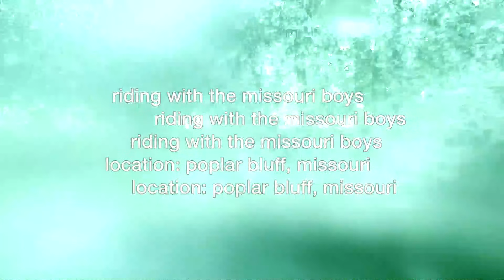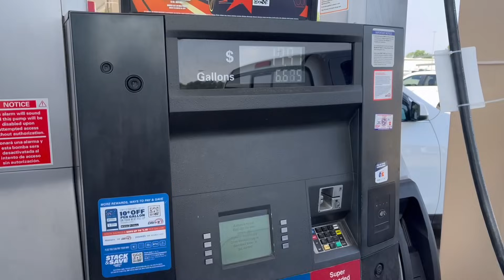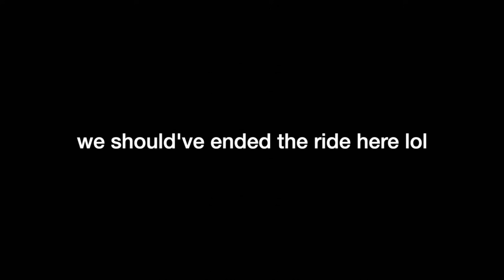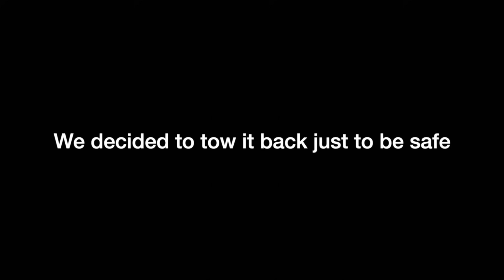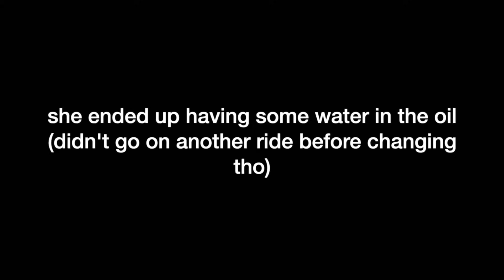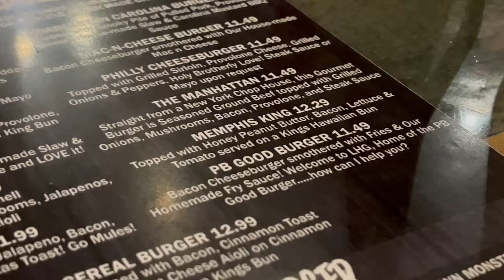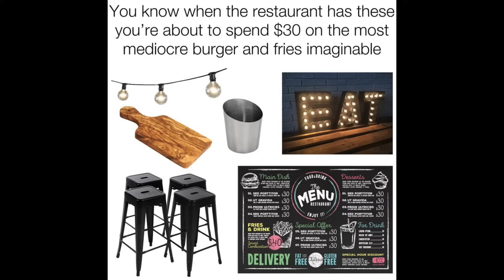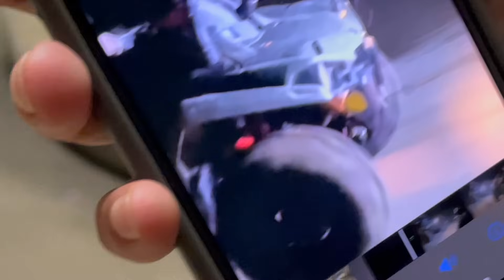I already SANK my 2024 Honda Rubicon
In this video I take a trip to the Missouri Boys' compound in Poplar Bluff Missouri to check out their local trail system. I definitely wasn't disappointed in their trails and I got to do a whole lot of Honda stuff with how much water their trails have! Unfortunately the ride didn't end the best with my Rubicon shutting off in a hole but hey that's why I bought a Honda!